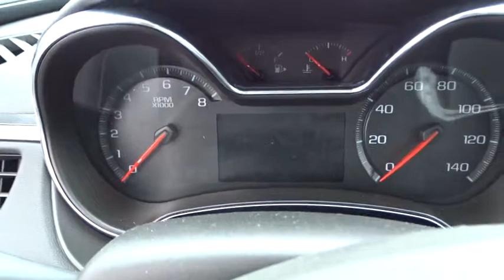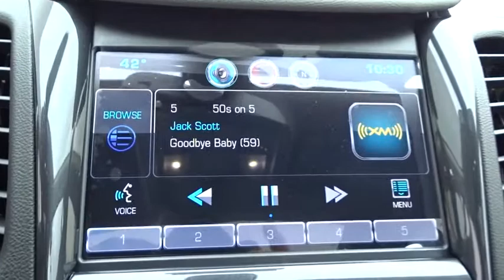2015 Chevrolet Impala N27088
2015 Chevrolet Impala